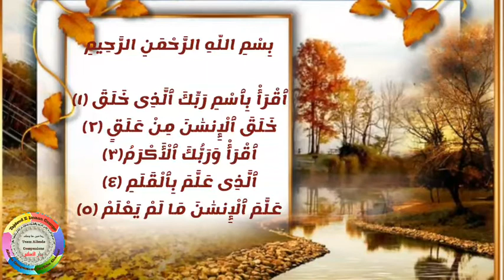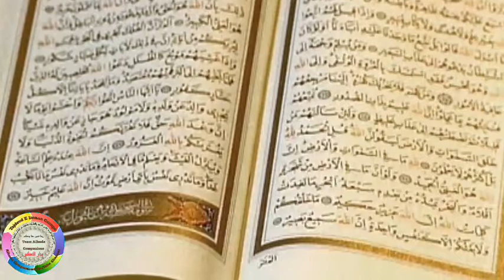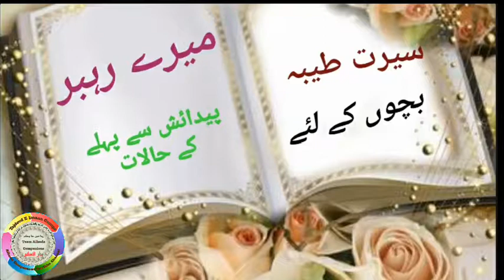میرے رہبر سیرت سیریز بچوں کے لئے قسط نمبر 6 Mairy Rah'bar seerah series for children episode: 6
میرے رہبر سیرت سیریز بچوں کے لئے قسط نمبر 6
Mairy Rah'bar episode:  6
Seerah Series
Asslamu alaikum
ye series bachon ko hamary  piyary nabi صلی اللہ علیہ وسلم ky bary main janny main madad dy gi aur un  ki baton pr amal krny main madad dy gi bachy apny nabi sy muhabat kryn gy aur un ki baton pr amal kr ky jannat pany ki koshish kryn gy in sha Allah

Alhuda Companions Team + المحسنات قرآن اکیڈمی